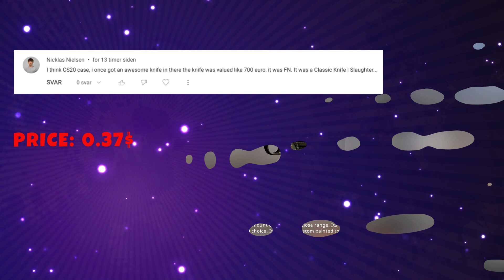Should I Keep or Sell? Case Opening - Day 21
Welcome back to my CS:GO case opening series! In this video, I attempt to get a rare Knife by opening one case per day. It's Day 21, and the hunt continues in the Dreams and CS20 Case! Will I finally get lucky this time?

Day 21 Status:
Blues - 16
Purple - 5
Pinks - 0
Reds - 0
Golds - 0

In this episode, I followed the suggestion from (as promised) Nichlas Nielsen stories – thank you for the great suggestion, you are now in the giveaway for the CZ-Tigris (4x Fnatic Paris Glitter)! Even if i don't pick your comment, you will still be in the pool!